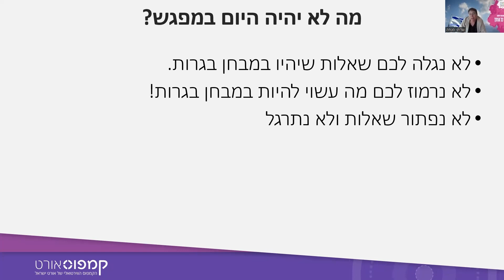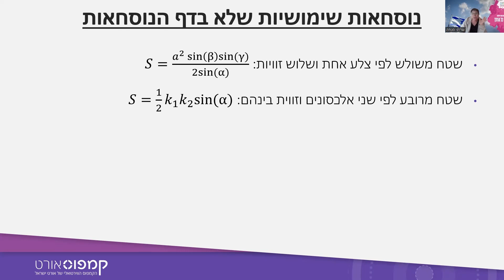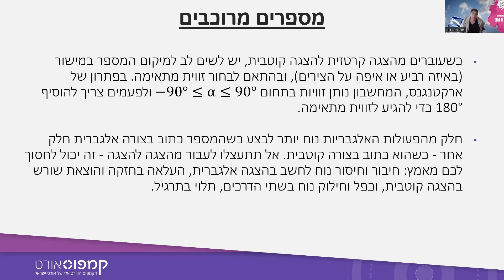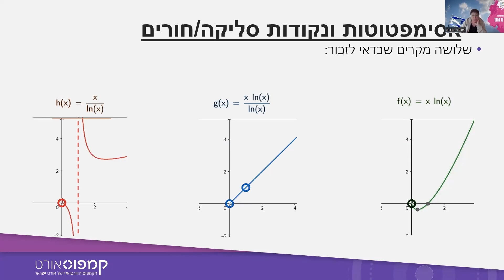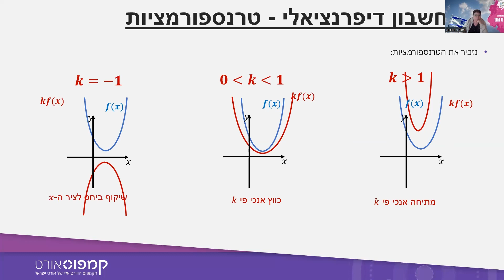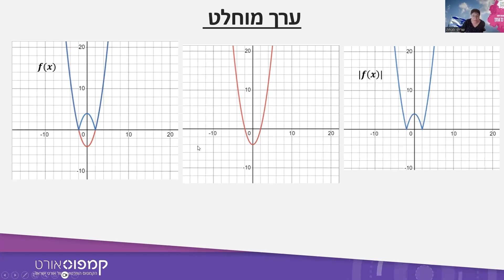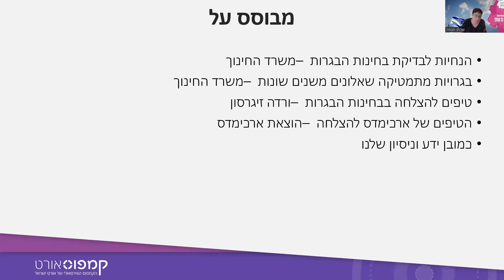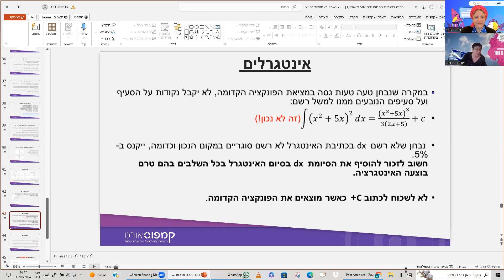מפגש טיפים לקראת הבגרות במתמטיקה - 582